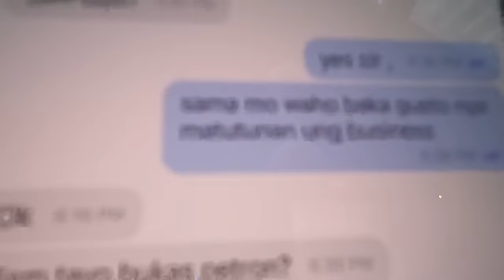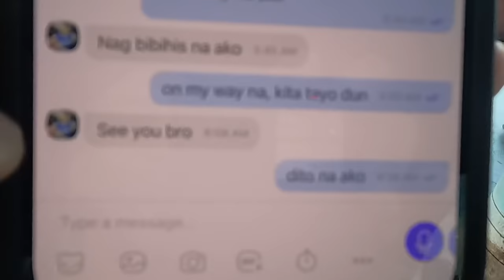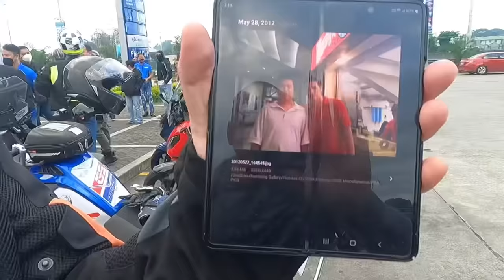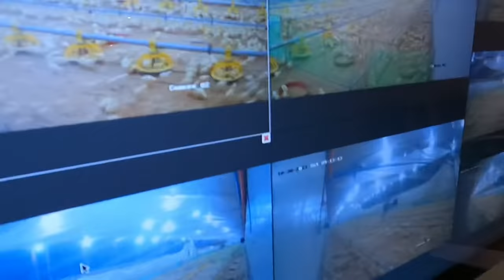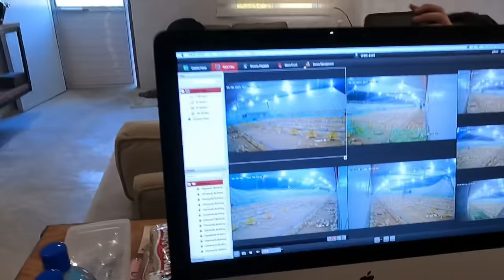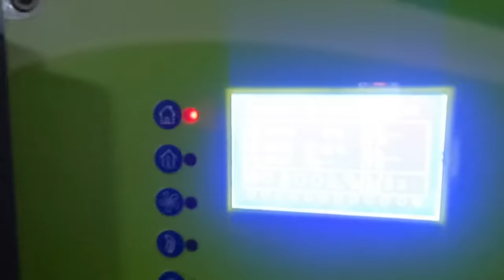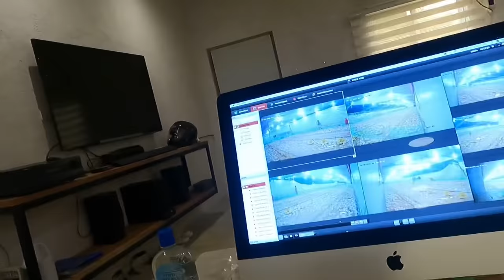KERBY RAYMUNDO Farm Tour / Negosyo tour / Bonus JC INTAL farm and Paint Crib